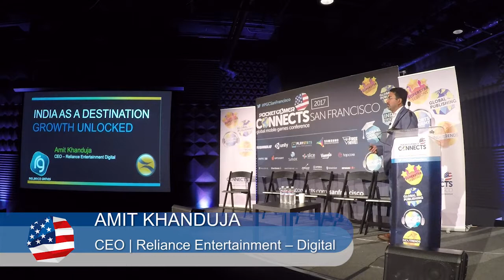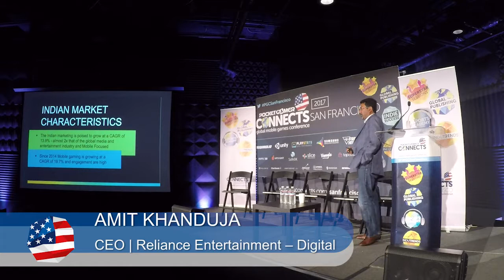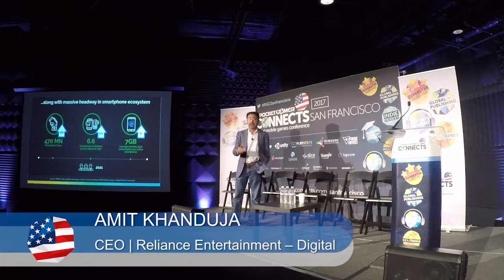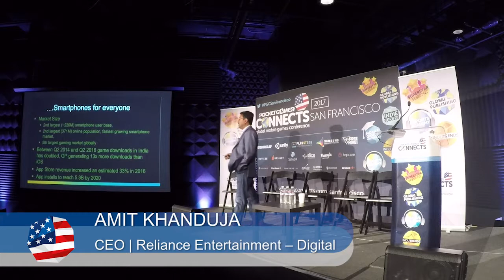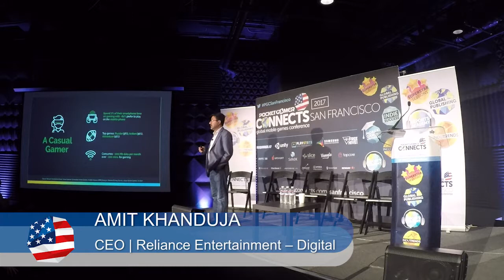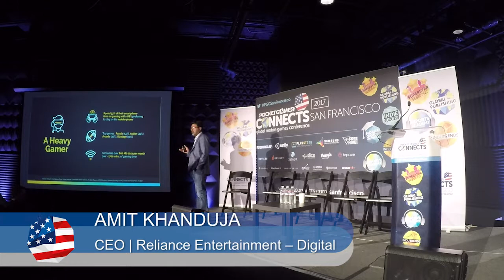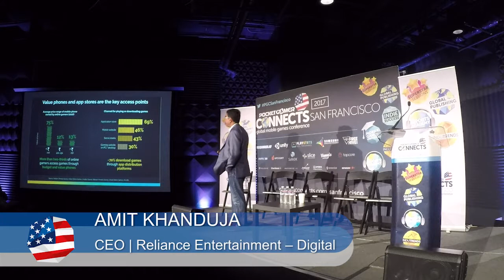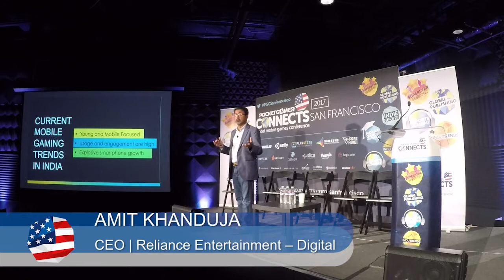An overview of India's mobile games industry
Speaking at Pocket Gamer Connects San Francisco 2017, Reliance Entertainment Digital CEO Amit Khanduja offers insights into the growing Indian mobile games market.